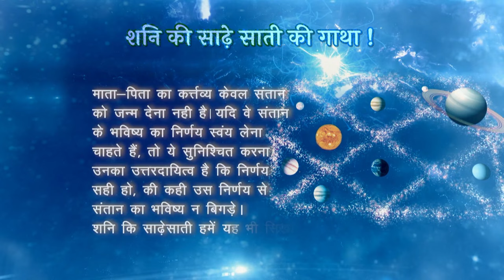Shani | शनि | क्या शनि के पास कोई योजना है?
All The Devas Are Shocked After Shani Approves Of Yami And Chandradev's Wedding. Furthermore, He Asks For His Share Of The Responsibility. On Hearing Shani's Words, Suryadev, Chandradev And Others Get Suspicious Of Him. Is Shani Up To Something?